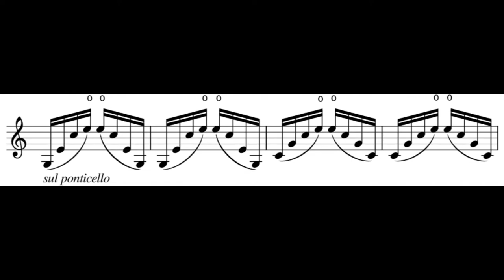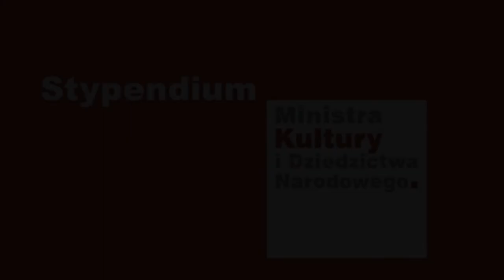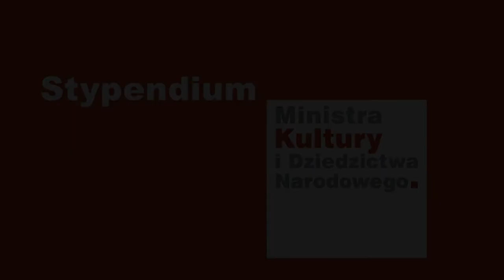KARUZELA | SMYKcheck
Sara Rajewska-Syska
skrzypce solo (violin solo)
2020